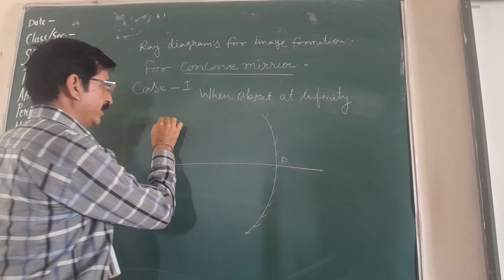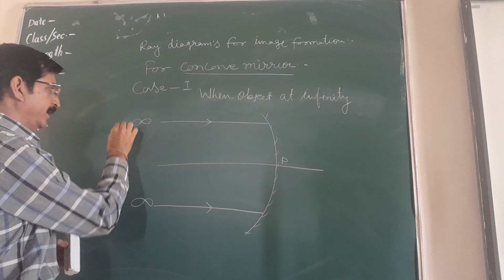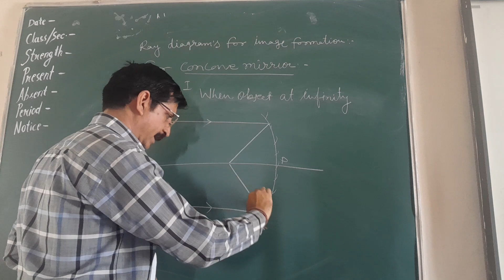CBSE ll CLASS 10 ll LIGHT: REFLECTION AND REFRACTION ll IMAGE FORMATION BY CONCAVE MIRROR